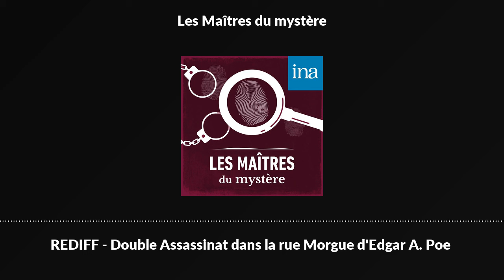Les Maîtres du mystère [rediffusion] : "Double Assassinat dans la rue Morgue" | Podcast INA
Paris au XIXe siècle, un double meurtre déroute la police française. Les corps de deux femmes sont retrouvés atrocement mutilés dans l'appartement qu'elles occupent au quatrième étage d'un immeuble de la rue Morgue. De nombreux passants interviennent après avoir entendu les hurlements des deux victimes, mais la porte forcée, ils ne trouvent aucun assassin. Et les fenêtres sont closes. Il n'y a ni mobile, ni explication plausible. L'inspecteur Griffon, chargé de l'affaire, piétine. Le détective Auguste Dupin décide de s'intéresser à l'affaire. Parviendra-t-il à la résoudre au moyen de sa seule capacité d'analyse ?

Fiction radiophonique diffusée dans l’émission “Les Maîtres du mystère”, de Pierre Billard et Germaine Beaumont - D’après une nouvelle d’Edgar Allan Poe - Réalisation : Pierre Billard - Adaptation : Maurice Decraiene - Première diffusion : 08/04/1958 sur la Chaîne parisienne de la RTF - Avec : Jean Mercure, Pierre Marteville, Pierre Leproux, Henry Djanik, Geneviève Morel, René Hiéronimus, Jean Chevrin, Jean-Pierre Lituac, Jacques Hilling, Pierre Olivier, Marcel Bozzuffi - Un podcast INA.